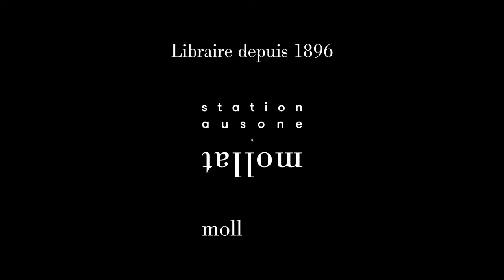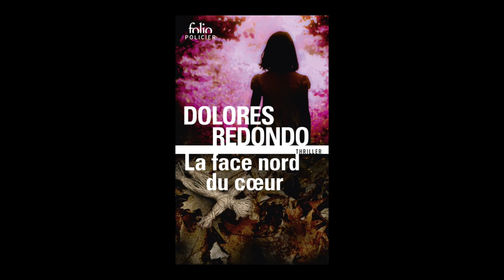Dolores Redondo - La face nord du cœur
À l'occasion de la 18ème édition du festival "Quais du Polar" à Lyon, Dolores Redondo vous présente son ouvrage "La face nord du cœur" aux éditions Folio.